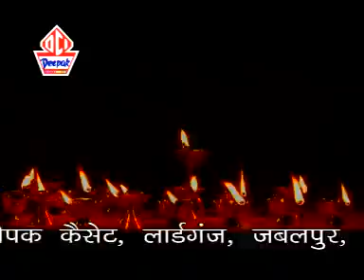मैं सुमरो बारम्बार शारदा मैहर की पारंपरिक भगत देवी जस हरिराम भट्ट नवरात्रि स्पेशल भगत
DEEPAK CASSETTE
BHAJAN  :- SUMRO BARAMBAR SHARDA MAIHAR KI
SINGER :- HARIRAM BHATT
ALBUM :- KALI KANKALI  PARAMPARIK BHAGTEN
COPYRIGHT :- HARDOUL CASSETTE
THANK TO :- AANAND KUMAR JAIN (KALLU BHAIYA)